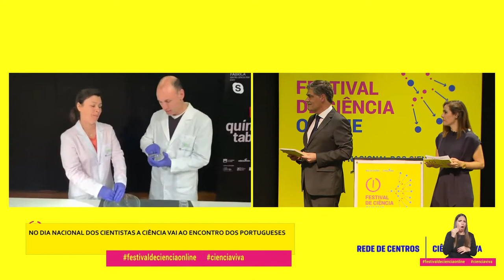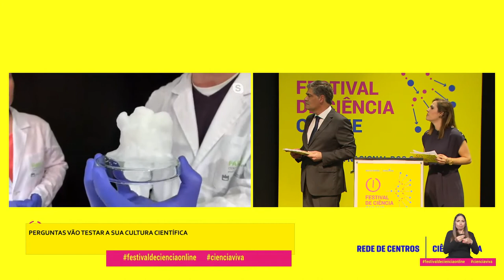Ciência com Experiência: Química por tabela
Fábrica - Centro Ciência Viva de Aveiro
Química por tabela.
"Dentro de um erlenmeyer, manuseada com todo o cuidado, está uma solução com um elevado grau de saturação. O desafio não é simples e exige a máxima concentração... serão a Sofia e o Miguel capazes de o ultrapassar?"